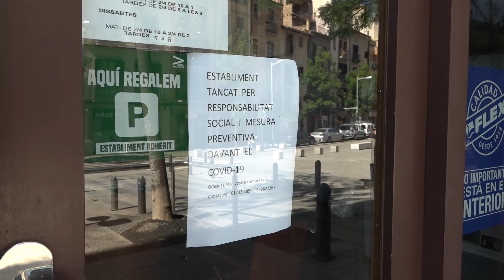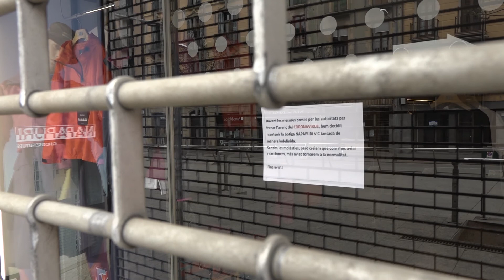Es perd teixit empresarial